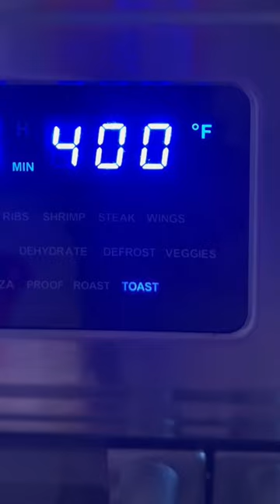Strawberry Sunday bagel 🥯🍓